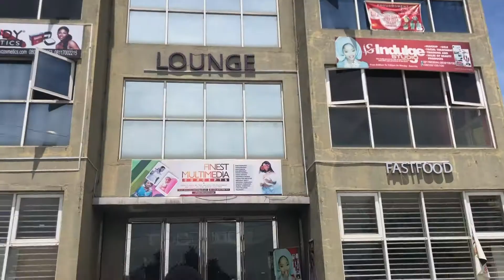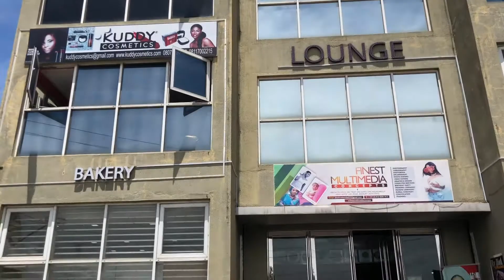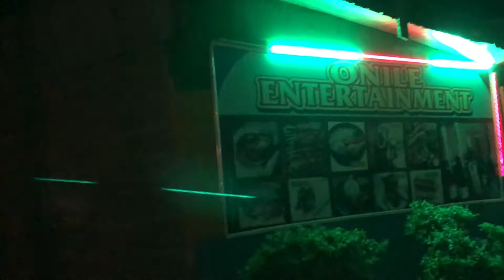Fun Vlog - Bought bread, pizza, suya and Jedi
Went to Church then later,  we went to get some bread, Pizza, suya and Jedi (Yoruba harb)